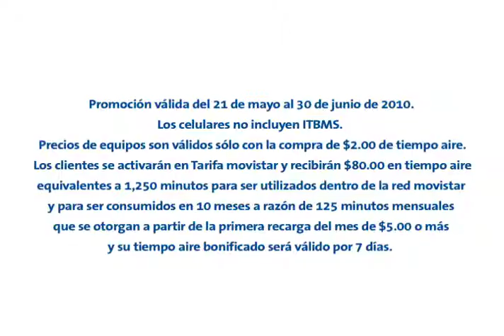MOVISTAR - “Con partido”